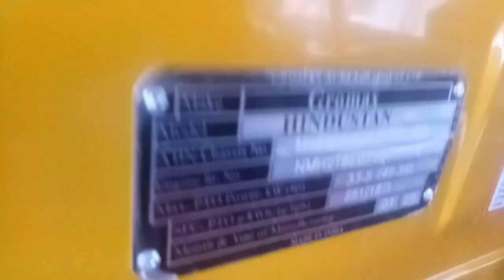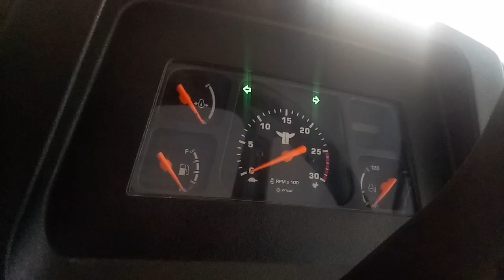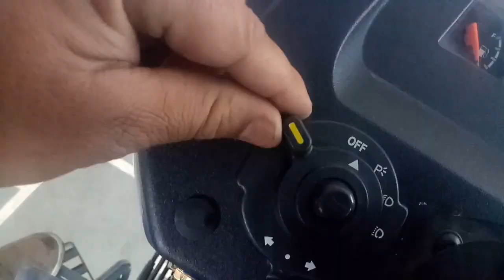Hindustan 60(52hp) vs TrakStar 550(50hp)| 2022 Model| Gromax